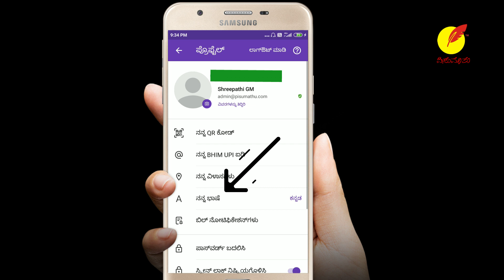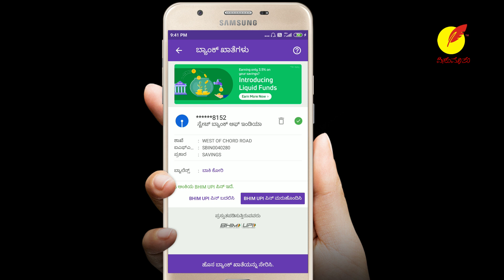ಫೋನ್ ಪೇ ಯುಪಿಐ ಪಿನ್ ಅನ್ನು ಬದಲಾಯಿಸುವುದು ಹೇಗೆ ? How to change the PhonePe UPI PIN?